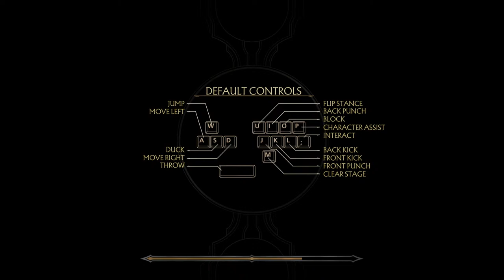12/13/23: Rock-EaZy.Matt (USWEST) * ez 420 LIVE * Some Mortal Kombat 11 Joker :)